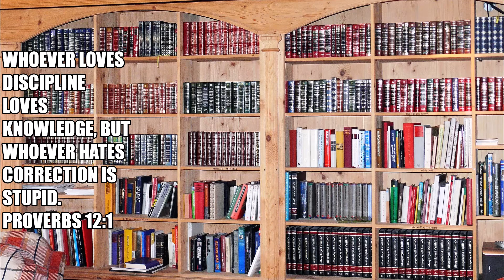KNOWLEDGE! A WORD THAT CHANGES YOUR LIFE! ኢትዮጽያ ለዘላለም ትኑር!